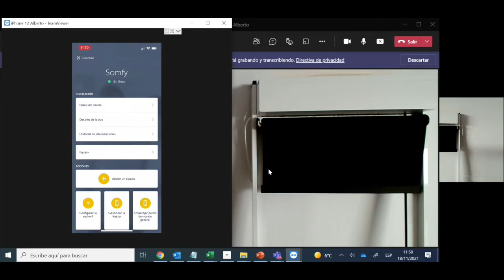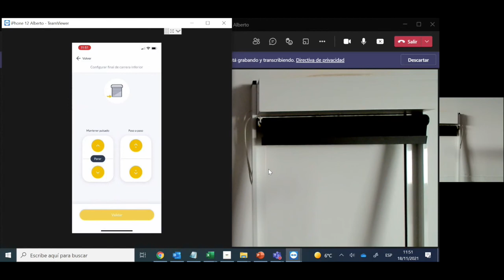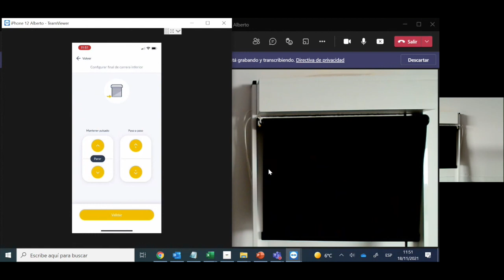Programación de los finales de carrera desde Tahoma Pro | Somfy